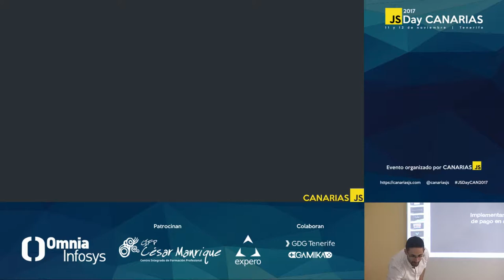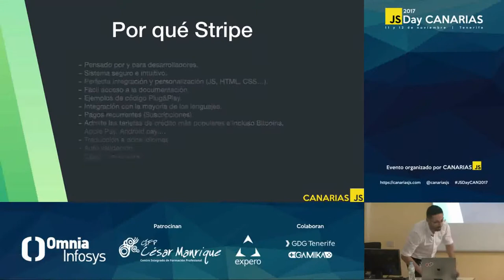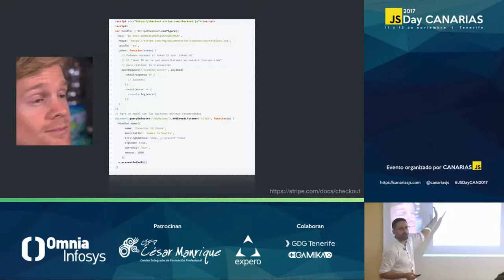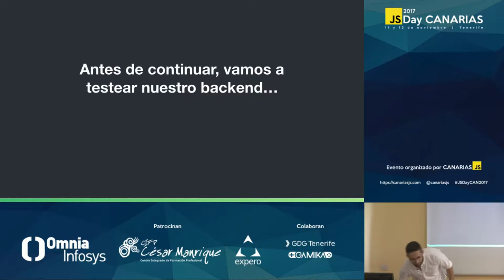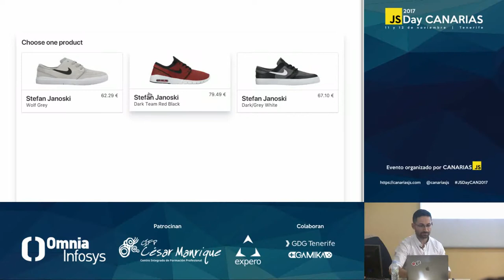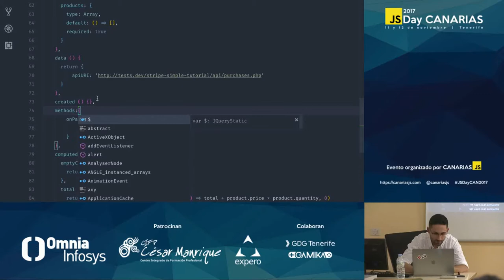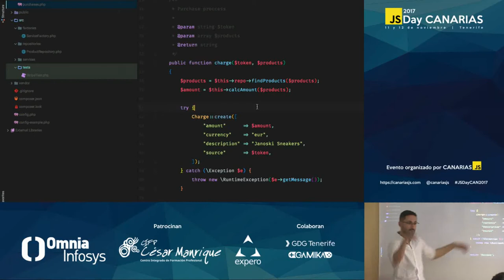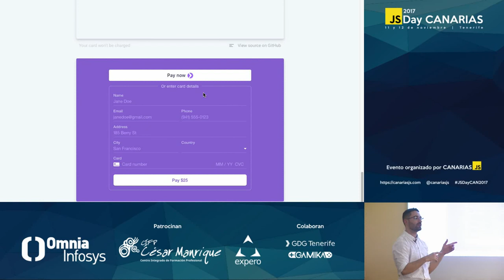Integración de Stripe con VueJS | JSDay Canarias 2017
Por Jorge Nieto